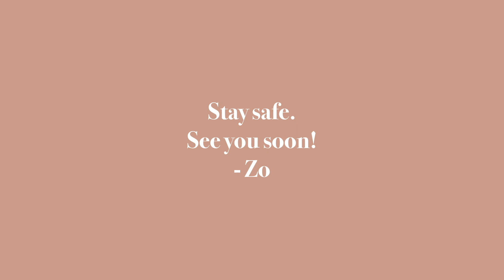Filipina in New York (away from the city) | work and bake with my mom + at home COVID test?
It’s another work week in my life! I am still in Tampa and my mom convinced me to extend until the 27th (yey for warm weather). I miss New York but the cold DOES bother me so I am happy to stay and gain more weight from eating all the baked goods my mom is making lol.

This week has been a heavy bake week for my mom. She received lot of orders coming in so I helped her with most of it after work which you will see in the video. I also got tested for COVID… but I did the swab myself at home. Cool huh? It is more convenient and safer than going out and wait for your turn at urgent care clinics / hospital. It’s from pixel by Labcorp which you can access

//products mentioned
Tripod - amzn.to/2ZeV5Am

//my mom’s bakeshop
Cafe Mithi

Thanks,
Zoe